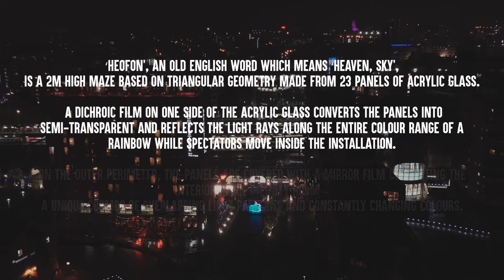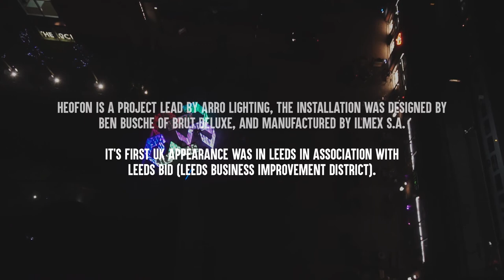Heofon Light Maze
Heofon Light Maze is curated by Aaron Andrews of ARRO Lighting, designed by Ben Busche of Brut Deluxe and manufactured by Ilmex Illumination Global.

The installation consists of a maze based on a triangular geometry and built of 23 x 2.20m high panels of acrylic glass. A dichroic film glued to one side of the acrylic glass converts the panels semi-transparent, reflects and shifts the light rays along the entire colour range of a rainbow while the spectator moves in the installation.

On the other side of each acrylic glass sheet, a specifically created pattern of grooves is mechanically carved in. The grooves are illuminated by powerful LED rails with subtly shifting colours located in the inferior and superior framework. The panels on the outer perimeter are provided with a mirror film converting the interior in an infinity room, a unique cosmos of overlapping light patterns and constantly changing colours.

The installation has a unique 24-hour interaction created by the combination of the dichroic film reacting to sun light and at night the powerful LED’s illuminating the panels from top to bottom.